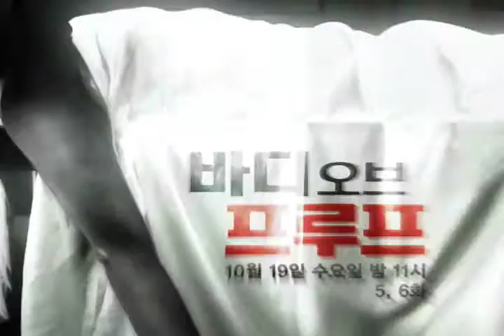10/19(수) 바디오브프루프 5화 예고편! 걸어다니는 시체!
공원에서 발견된 시신!

그러나 놀랍게도 시신의 정체는 매건헌트 자신이 수술했던 환자!

과연 사건의 진실은 무엇인가!

10/19(수) 밤 11시 바디오브프루프!!